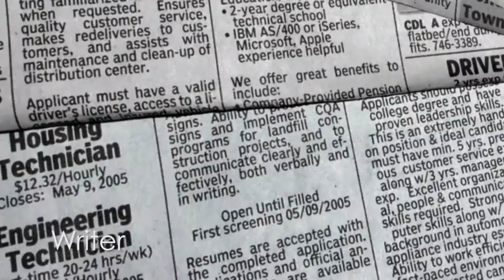Demo Reel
Hello! My name is Crystal Johnson and this is my demo reel from years 2012 to present. I'm a videographer/photographer based in the central Virginia area.  I have a Bachelors of Arts Degree in Digital Filmmaking and Video Production from The Art Institute of Washington D.C..With each video I hope to present my skills in the video production industry.